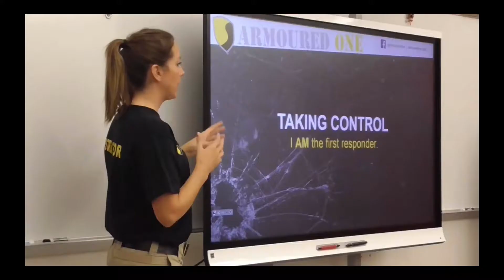Level 1 Training